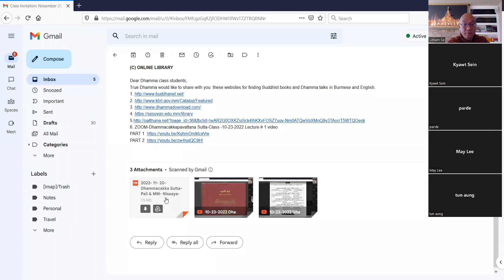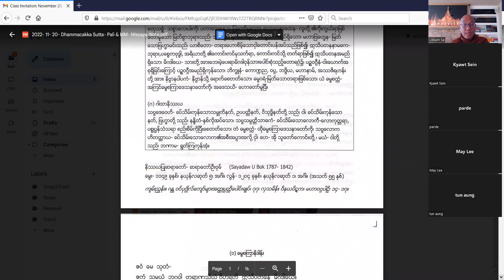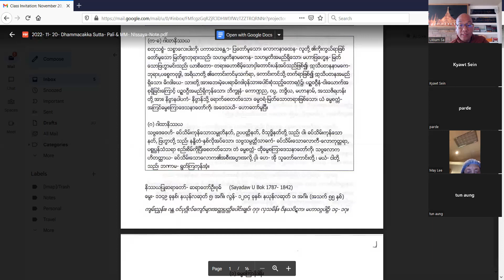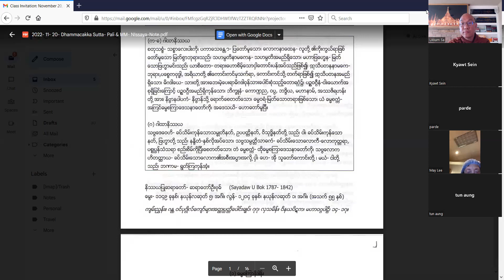11-20-2022 Dhammacakkapavattana Sutta Class Lecture 4, Part 1 By Bhante Ukkamsa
Dhammacakkapavattana Sutta